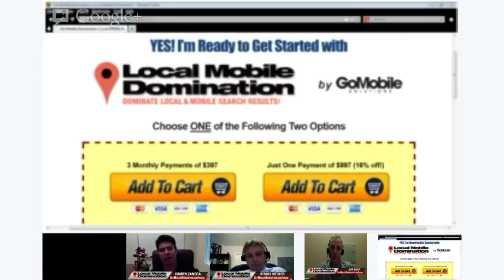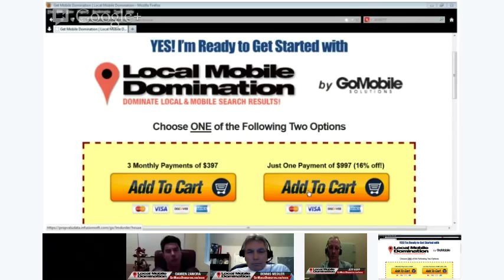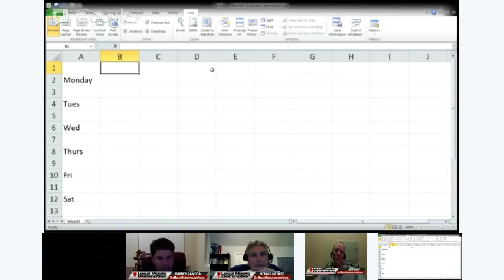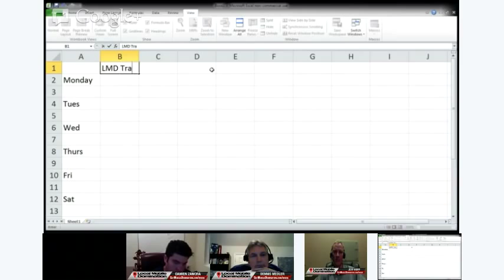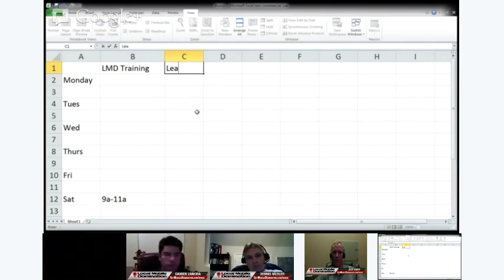Local Mobile Domination with Damien Zamora and Jerry Foster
- Join Damien Zamora, CEO of GoMobile Solutions, along with Jerry Foster, Dennis Medler and Jeff Hopp as they discc GoMobile's newest program, Local Mobile Domination!